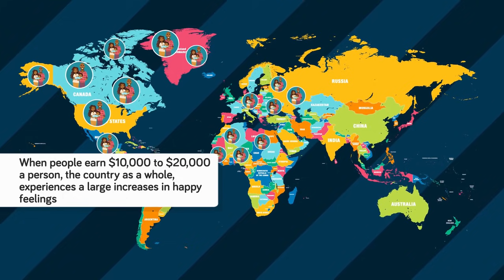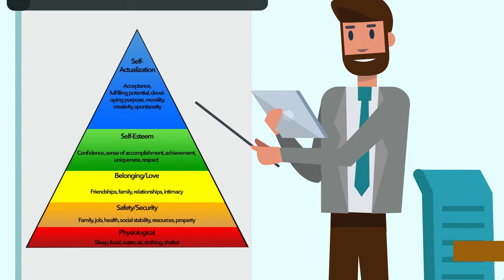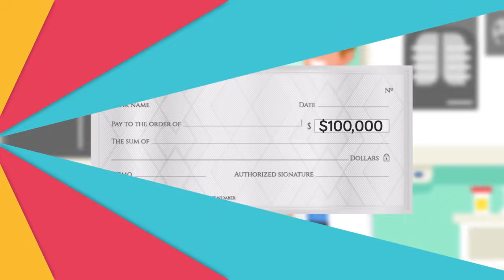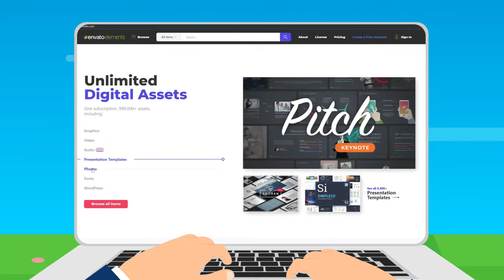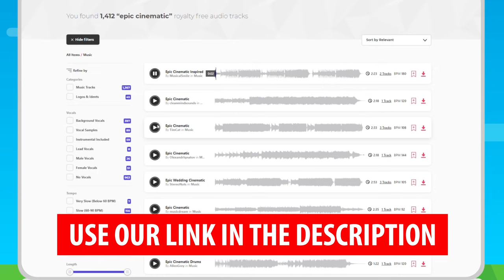Why You Don't Want To Make More Than $75,000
Why does the research say you don't need to make more than this specific amount of money? What happens if you do make more money than that?